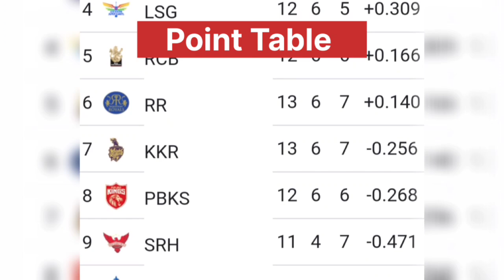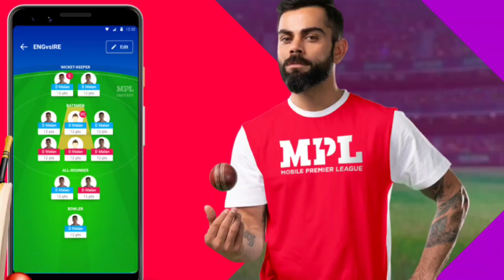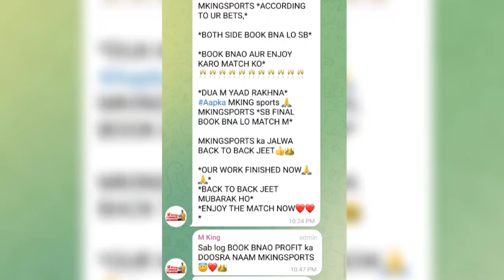IPL 2023 Match 65 SRH vs RCB Dream 11 team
srh vs rcb ipl
rcb vs srh dream11 today
rcb vs srh ipl
rcb vs srh ipl dream11
rcb vs srh
srh vs bangalore dream11 prediction
bangalore vs hyderabad dream11
hyderabad vs bangalore dream11
bangalore vs hyderabad
hyderabad vs bangalore
dream11 today
Dream11
dream11 prediction

hardikpandya dcvspbks pbksvsdcdream11 kylemayers wriddhimansaha stoinis shubhmangill pitchreport krunalpandya mayankagarwal Mkingsports is a sports content platform that covers the world’s Biggest sports related information, Sports news, events, World Cup.